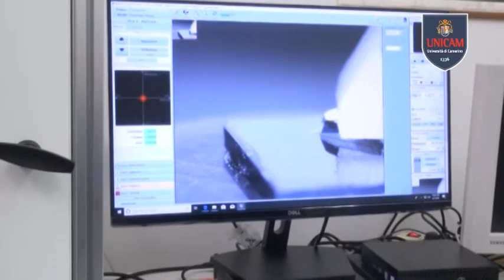MASTER IN MATERIALI INNOVATIVI PER ECONOMIA CIRCOLARE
Materiali innovati ed economia circolare al centro del nuovo master Unicam
Scadranno il prossimo 24 febbraio le iscrizioni al nuovo master in “Materiali innovativi per Economia Circolare”, promosso dall’Università di Camerino in collaborazione con sei prestigiose realtà industriali marchigiane. Diretto dal prof. Roberto Gunnella, docente della sezione di Fisica della Scuola di Scienze e Tecnologie di Unicam, il master rappresenta un percorso di studi unico in Italia, che colma una lacuna nella preparazione specifica di metodo di approccio nel settore dei materiali e del loro recupero.